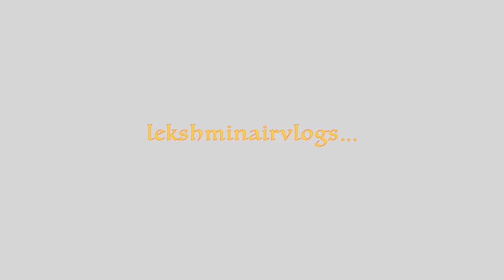ആർത്തവ വിരാമത്തിൽ ശ്രദ്ധിക്കേണ്ട കാര്യങ്ങൾ കഴിക്കേണ്ട ഭക്ഷണം | MENOPAUSE ISSUES AND REMEDIES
This is a Beauty vlog. In this video MENOPAUSE ISSUES AND REMEDIES